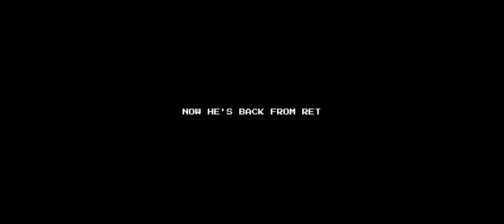High On Life - A new beginning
High on life - A fresh start, great game, funny and fun to boot